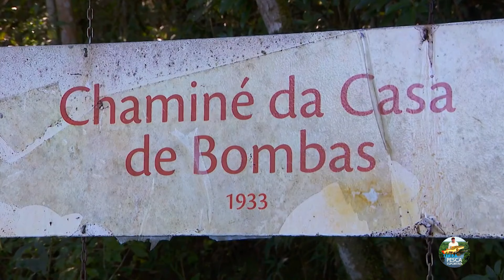BLACK BASS E TILÁPIA ESPÉCIES INVASORAS QUE CAUSAM GRANDES IMPACTOS NO ECOSSISTEMA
Pesca e estudo ecológico
Nossa equipe vai até Piraquara (PR), município onde está localizado o reservatório Piraquara 1, utilizado no abastecimento de água da cidade de Curitiba (PR). O reservatório se tornou um grande laboratório, onde os pesquisadores tentam entender melhor a relação entre espécies nativas e invasoras.

Pesca de 'black bass' e estudo ecológico em Piraquara, PR

Entre as muitas espécies invasoras, uma em especial: o black bass, sonhos para muitos pescadores esportivos mas um alerta quando o assunto é a conservação. O peixe está na lista das 100 piores espécies invasoras da IUCN.

Nativo da América do Norte, o black bass está presente em mais de 50 países ao redor do mundo devido à sua fama na pesca esportiva. Nos Estados Unidos, pode atingir 3,1 kg, mas existe outra variedade que pode chegar a 11 kg.